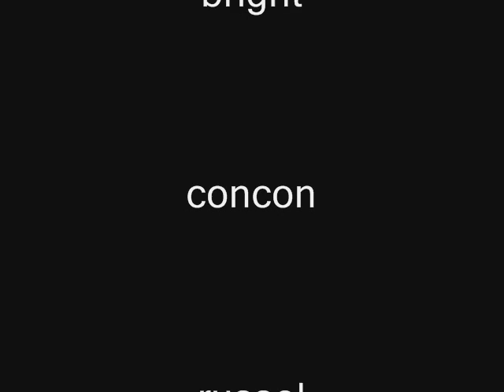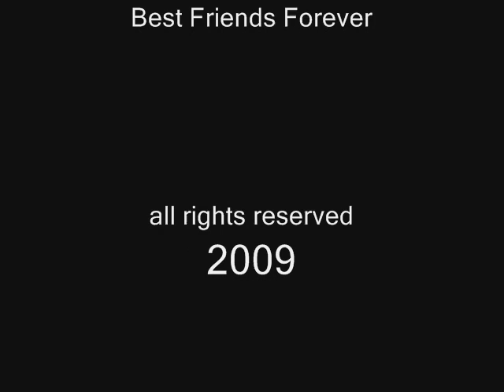"best friends forever" story of friendship by tropangsikat